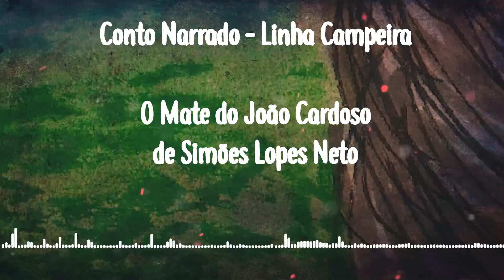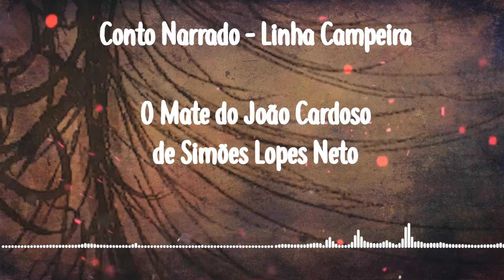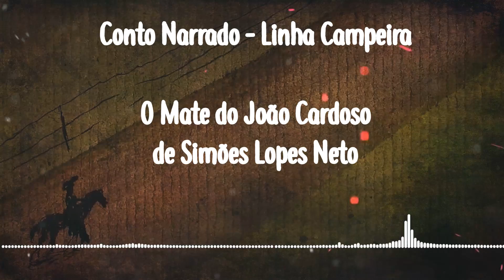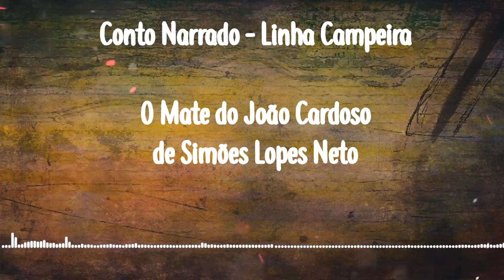O Mate do João Cardoso - Simões Lopes Neto - Conto Narrado | Linha Campeira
Apresentamos a adaptação narrado do conto O Mate do João Cardoso do Simões Lopes Neto.

A produção é da equipe do Linha Campeira.
Edição e Narração: Everton "Morango" Darolt
Arte e Vídeo: Lucas "Gaúcho" Negri
Blau Nunes: Luís de Bragas
Personagens: Rafael "Panambi" Fensterseifer e Lucas "Gaúcho" Negri